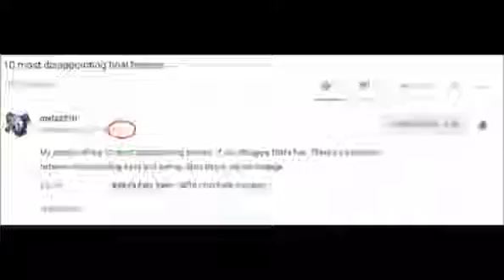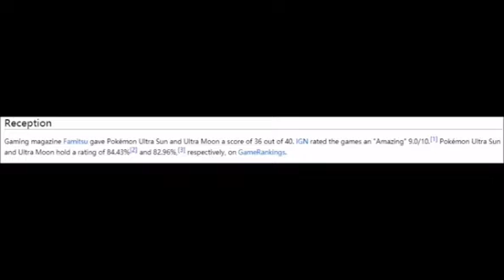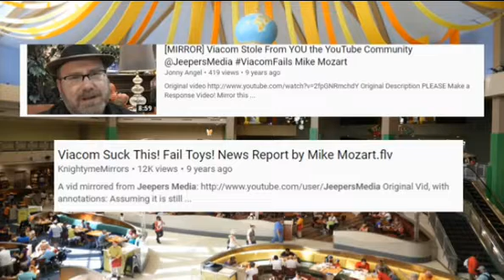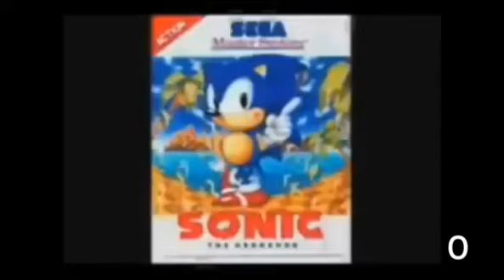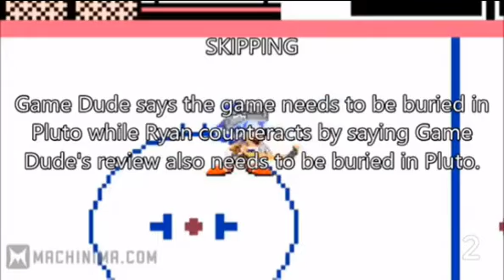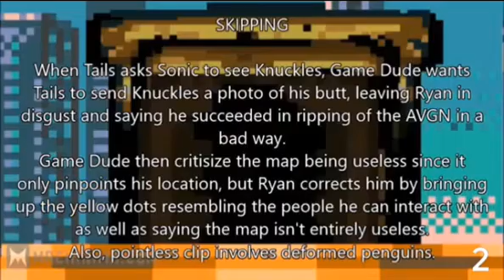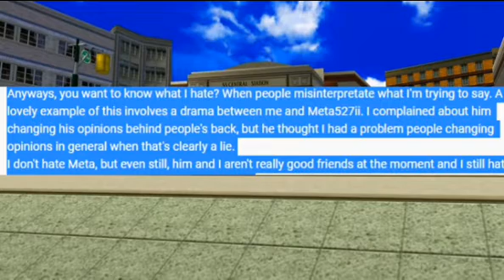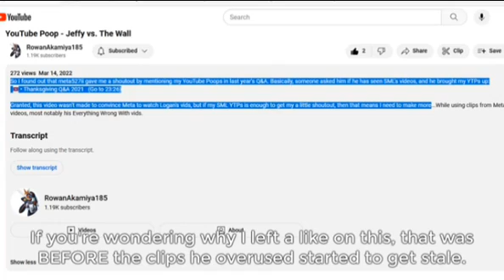All 4 Of Meta527II's Commentaries On RowanAkamiya185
So there was a former commentator named RowanAkamiya185, who commentated on old videos such as ChiefShadow1750's commentary on Game Dude's Sonic 06 review! Yeah, it was basically Seck Boi all over again! Only good thing about his videos was that he used Ash Ketchum as his avatar, since Pokémon is my favorite anime, but that's really not saying much! Anyway, Meta527II did 4 commentaries on Rowan & I have them all right here!

0:00 Thanks For Ruining My Jokes
27:07 Fat Justin Bieber Gets Defended From Copyright
31:03 Have You Learned NOTHING?
1:20:08 Where There's Smoke, There's Redundancy

As usual, this is in the event Meta527II decides to remove or private his commentaries or close his channel altogether!

Side note: This is a re-done version because I forgot to put the Triple Shot in!